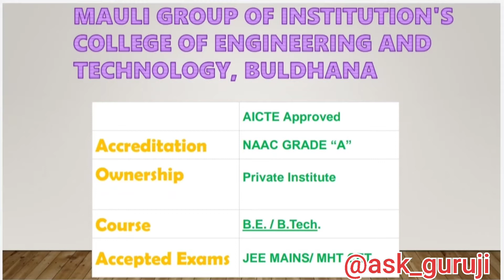Engineering Colleges In | BULDHANA